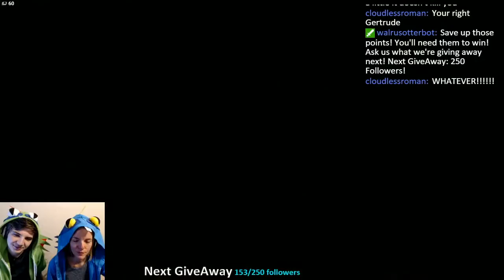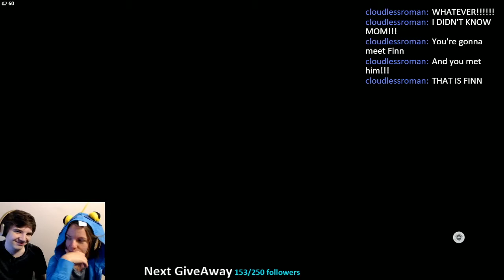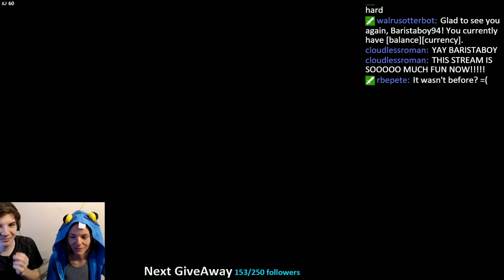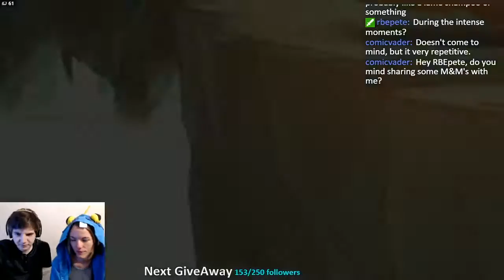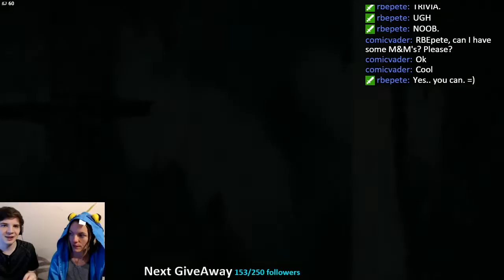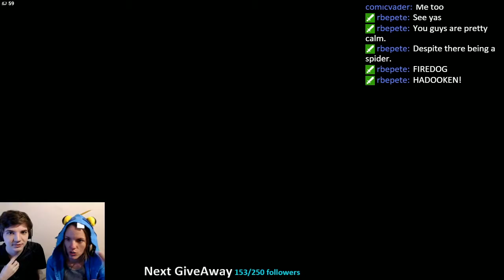Child of Light - Episode 4: Zounds!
Back to storyline games! We’re deciding on a proper schedule, but we’re pretty sure Sunday will be a storyline game and some weekdays will be random games that will not be posted on YouTube.

(Uploaded a day late because our wifi was out. Oops!)

Professional Bad Gamers try to (honestly don't know what the goal is in this game) while playing Child of Light